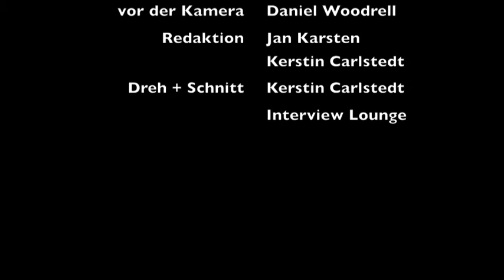Daniel Woodrell spricht über "Der Tod von Sweet MIster"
Interview Lounge unterstützen und Buch bei Amazon bestellen
Das vollständige Interview können Sie hier sehen: